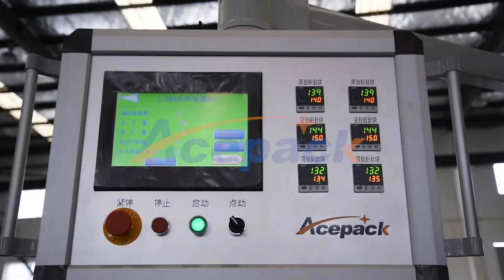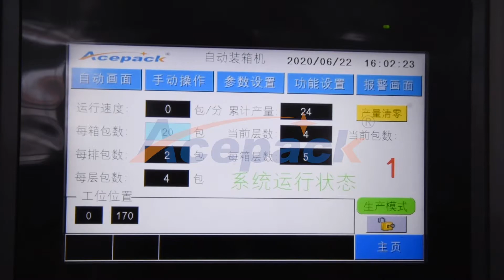Shanghai Acepack professionaly produces automatic pouch packing machine,doypack packing machine.